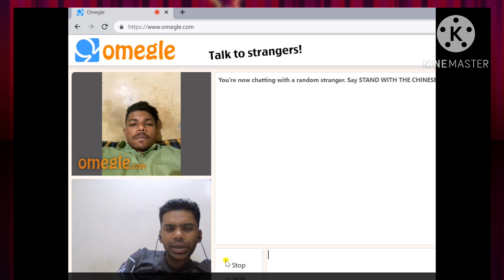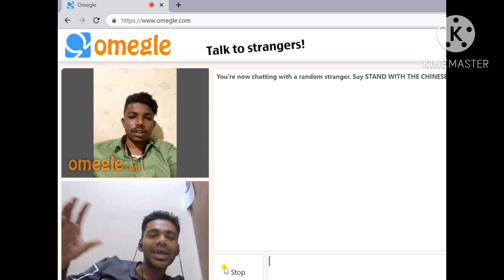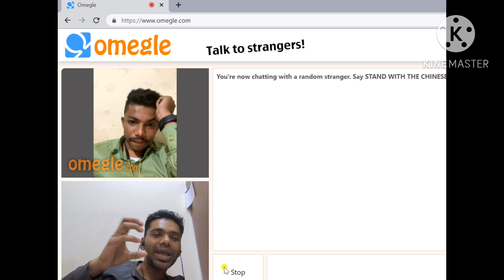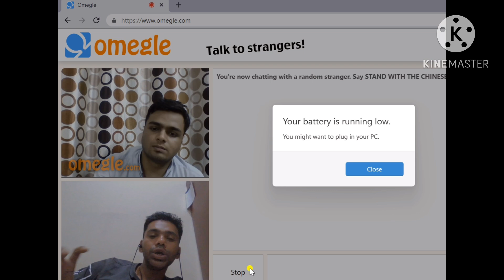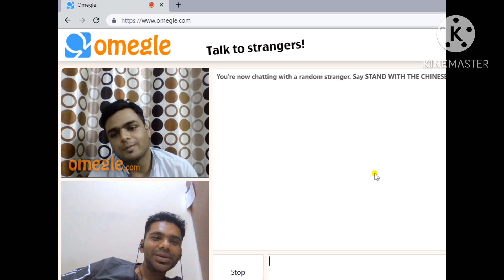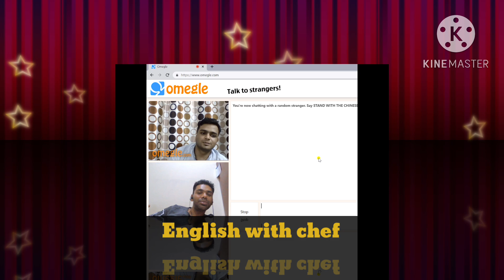Nice conversation in English on omegle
Nice conversation in English on omegle /cambly conversation in English /Clapingo conversation in English /learn English /motivate English /idiams in English /English language /